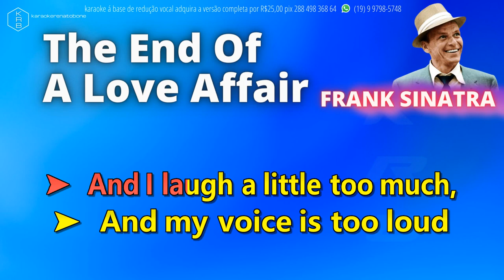THE END OF A LOVE AFFAIR - FRANK SINATRA - PLAYBACK DEMONSTRAÇÃO